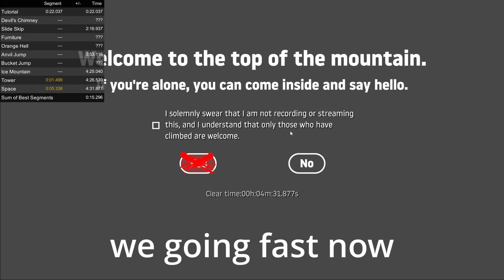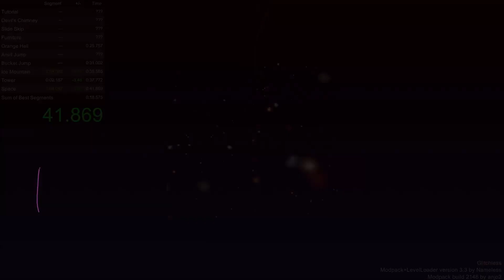Getting Over It but My Arms Are Stretchy and I Can Spin a Lot